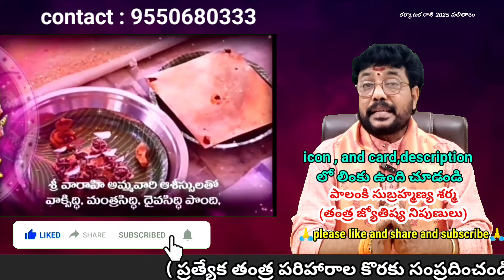కర్కాటక రాశి ఫలితాలు 2025 | 2025 karkataka rashi phalitalu | rasi phalitalu 2025 | sri varahi tantra